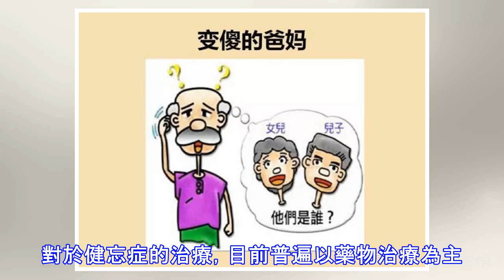注意了，痴呆症與健忘症有所不同，別再傻傻分不清了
在日常生活中，相信很多人都有發生過這樣的情況：明明想要說一些話或做某件事，卻突然忘記了，一時也想不起來，只覺得自己像是暫時性失憶了似的。有些人就會懷疑自己是不是患了健忘症，並且想要知道健忘症的表現有哪些。健忘症，其實是大腦的思考能力暫時出現了障礙，隨著時間的發展，這種症狀會慢慢自然消失。痴呆症與健忘症有所不同，它們雖然有些症狀是相似的，但痴呆是人的整個記憶力出現嚴重損傷所導致的，後果比健忘症更嚴重。不能混淆健忘症和痴呆，它們是兩種完全不同的疾病。現代人之所以容易患上健忘症，與頻繁使用電子產品、抽菸、喝酒的不良習慣是有密切關係的，同時，如果出現了失眠和少眠的症狀，睡眠質量受到了影響，也有可能導致...